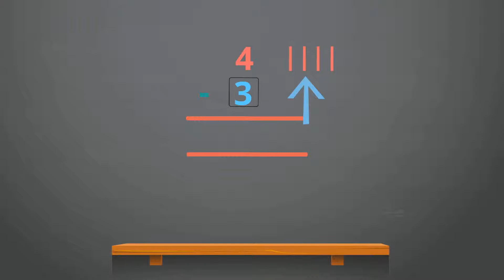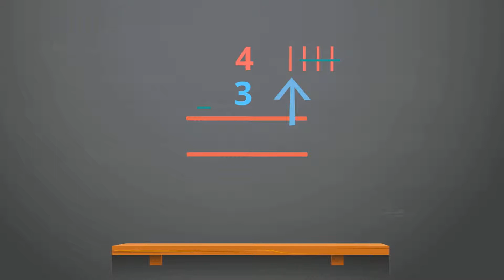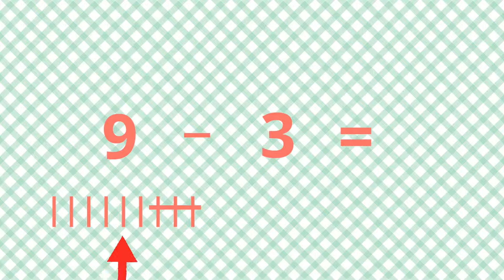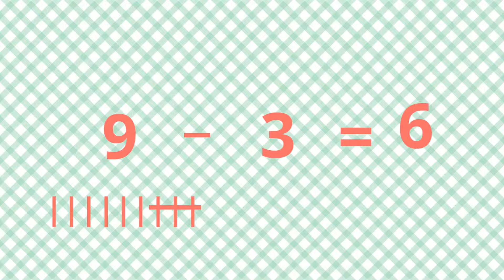Learn Subtraction for Kids in Urdu Part 1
Here is a quick video to teach your kids the concept of Subtraction.Let  your kids learn by enjoying. This video is in Urdu Language with basic concept of Subtraction.